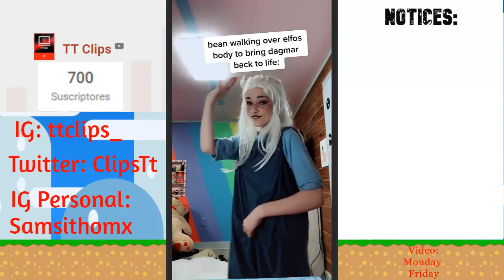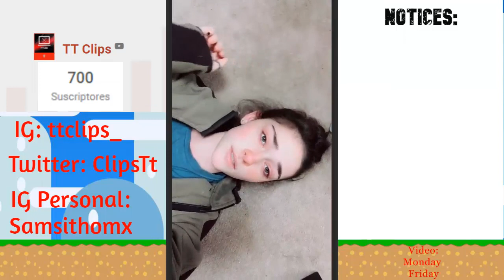Tik Tok Errie Hansen Compilation Part 3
About @ Kerrie Hansen